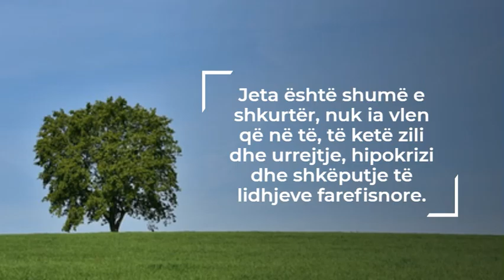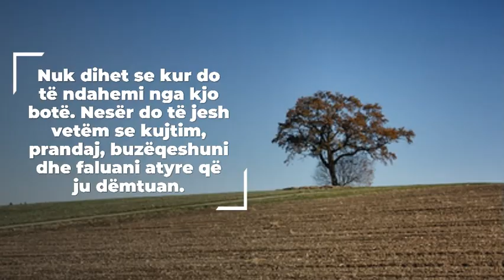PESË GJËRA QË DUHET T'I KUPTONI NË JETËN TUAJ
Kuptoni këto pesë gjëra në jetën tuaj.

1. Nëse të vdes babai, vdes këshilla.

2. Nëse të vdes nëna, fiket drita jote.

3. Nëse të vdes vëllai, thyhet e djathta jote.

4. Nëse të vdes motra, humbet buzëqeshja jote.

5. Nëse të vdes shoku i jetës, verbërohet syri yt.

Jeta është shumë e shkurtër, nuk ia vlen që në të, të ketë zili dhe urrejtje, hipokrizi dhe shkëputje të lidhjeve farefisnore.

Nuk dihet se kur do të ndahemi nga kjo botë. Nesër do të jesh vetëm se kujtim, prandaj, buzëqeshuni dhe faluani atyre që ju dëmtuan.